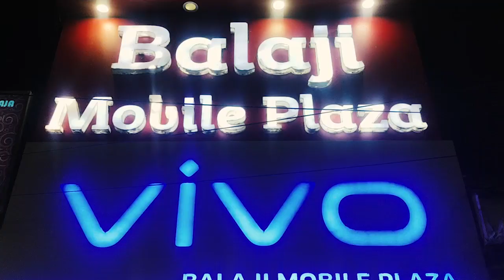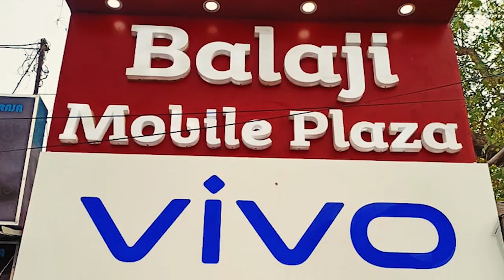জনপ্রতিনিধি অরূপ মুখার্জীর ব্যবস্থাপনায় ডাক্তার এবং কৃতি ছাত্র-ছাত্রীদের সংবর্ধনা....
ডাঃ বিধানচন্দ্র রায়ের জন্ম এবং মৃত্যু দিবসে কল্যাণী পৌরসভার ১০ নং ওয়ার্ডের জনপ্রতিনিধি অরূপ মুখার্জীর ব্যবস্থাপনায় ডাক্তার এবং কৃতি ছাত্র-ছাত্রীদের সংবর্ধনা.